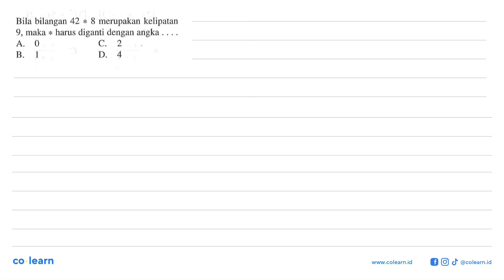Bila bilangan 42 * 8 merupakan kelipatan 9, maka * harus diganti dengan angka A 0 C 2 B. 1 D. 4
Topik atau Materi: Kelipatan dan Faktor - BILANGAN BULAT DAN PECAHAN - BILANGAN - Matematika Kelas 7 SMP - K-2006

Sumber Soal: Siap Juara Olimpiade Matematika SMP, K-2006, KNW , Erlangga

00:00 : Bedah Soal
01:00 : Konsep, rumus dan pengertian Kelipatan dan Faktor
01:18 : Langkah penyelesaian soal
00:41 : Jawaban akhir
01:11 : Penutup